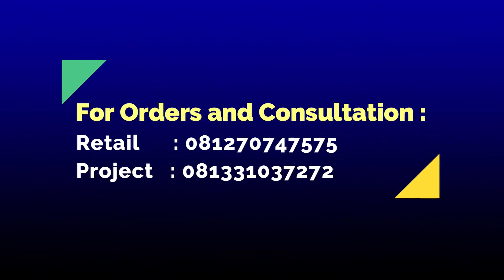Antisipasi Kerugian Mendadak Kandang Closed House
Halo TriaLovers Kali ini mimin ada video yang membahas betapa penting nya Cutrain Drop Otomais, agar tidak menyebabkan kerugian yang tinggi.
untuk lebih jelasnya, yuk simak videonya.

Untuk Pembelian Alat dan Sparepart Closed House Juga Tersedia di

Untuk Pembelian Full System Bisa Menghubungi Kami Di
Projek : 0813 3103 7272 ( Luthfi Dwiyanto )
Retail : 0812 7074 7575 ( Office )